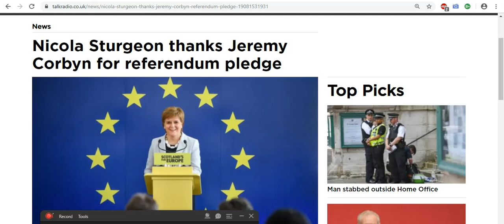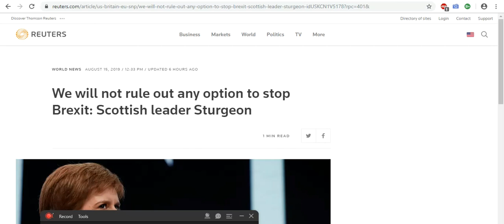Helmet Heads Increasingly Blatant Contradictions